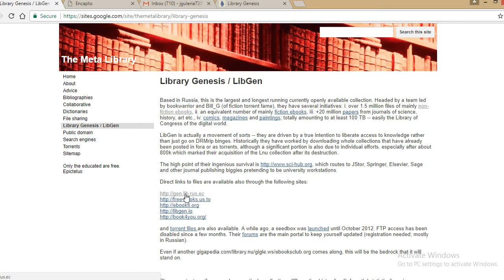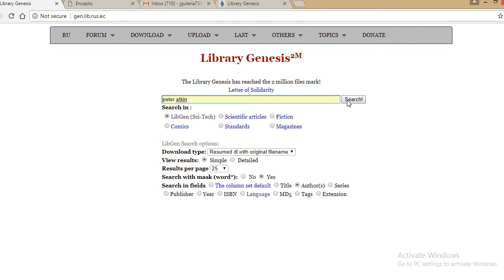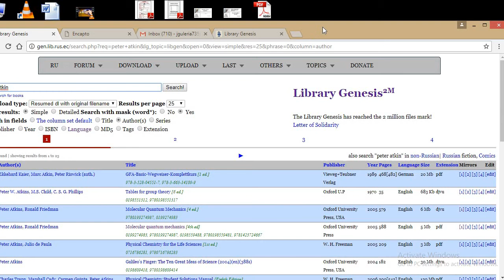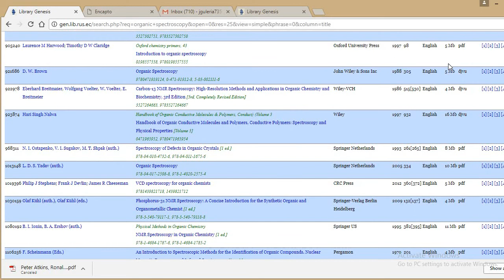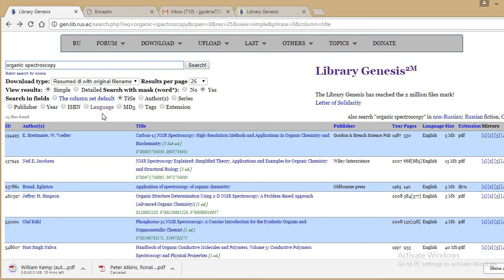How to download chemistry books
In this video simple methods is shown with the help of which students are able to download any chemistry or any science books through library Genesis.